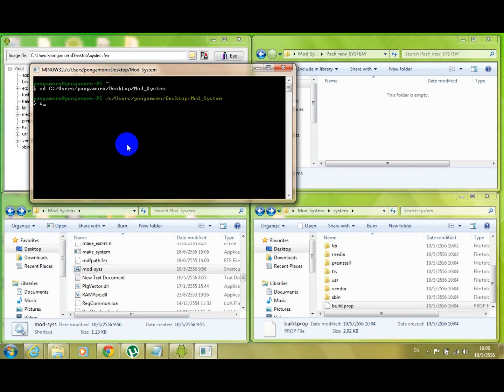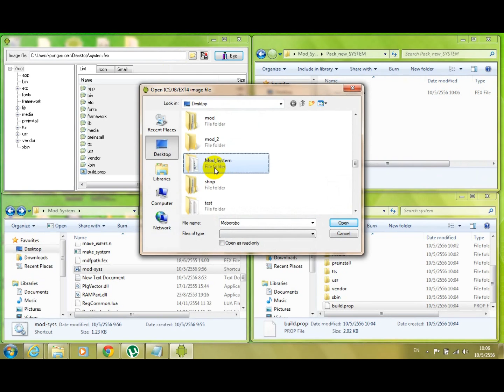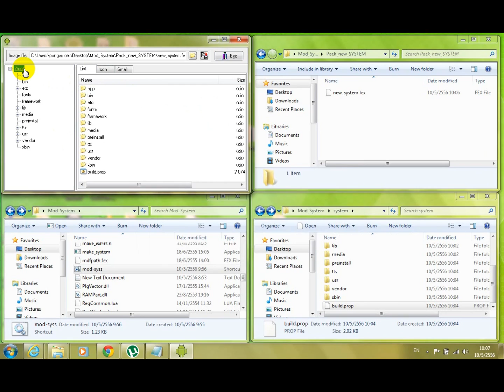Pack System Exct4 Android On Windows